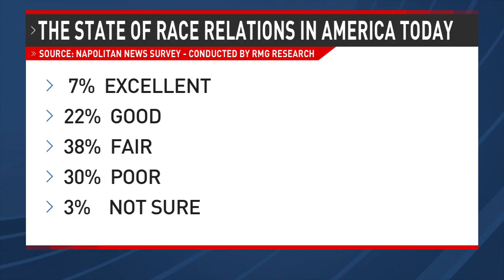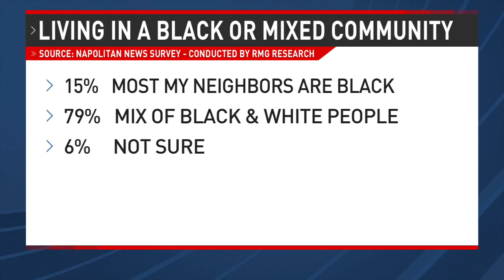Conservative pollster shares findings on American attitudes towards race relations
Scott Rasmussen, joined The National Desk Wednesday to talk about his company's polling on race in the U.S.

TND covers content from Sinclair's stations in:
Abilene-San Angelo, TX : KTXS
Albany, GA : WFXL
Albany, NY : WRGB
Amarillo, TX : KVII
Asheville, NC : WLOS
Austin , TX : KEYE
Bakersfield, CA : KBAK/KBFX
Baltimore : WBFF
Beaumont, TX : KFDM/KBTV
Birmingham, AL : WBMA
Boise, ID : KBOI/KYUU
Bristol, VA : WCYB
Cedar Rapids, IA : KGAN/KFXA
Champaign, IL : WCCU
Charleston, SC : WCIV
Charleston, WV : WCHS/WVAH
Chattanooga, TN : WTVC
Cincinnati, OH : WKRC/WSTR
Columbia, SC : WACH
Columbus, OH : WSYX/WTTE
Dayton, OH : WKEF/WRGT
El Paso, TX : KFOX/KDBC
Eugene, OR : KVAL/KMTR
Eureka, CA : KAEF
Flint, MI : WEYI/WBSF
Fresno, CA : KMPH
Gainesville, FL : WGFL
Green Bay, WI : WLUK
Greenville-New Bern, NC : WCTI
Harlingen, TX : KGBT
Harrisburg, PA : WHP
Jefferson City, MO : KRCG
Johnstown, PA : WJAC
Kalamazoo-Grand Rapids, MI : WWMT
Kirksville-Ottumwa, IA : KTVO
Las Vegas, NV : KSNV
Lewiston, ID : KLEW
Lincoln, NE : KHGI/KWNB
Little Rock, AR : KATV
Lynchburg, VA : WSET
Macon, GA : WGXA
Medford, OR : KTVL
Mobile, AL : WPMI
Myrtle Beach, SC : WPDE
Nashville, TN : WZTV
Oklahoma City : KOCB/KOKH
Pasco, WA : KEPR
Pensacola, FL : WEAR/WFGX
Portland, ME : WGME/WPFO
Portland, OR : KATU/KUNP
Providence, RI : WJAR
Quincy-Hannibal, IL : KHQA
Redding-Chico, CA : KRCR
Reno, NV : KRNV/KRXI
Rochester, NY : WHAM
Salt Lake City : KUTV
San Antonio, TX : KABB/WOAI
Savannah, GA : WTGS
Seattle, WA : KOMO/KUNS
Sioux City, IA : KMEG/KPTH
South Bend, IN : WSBT
Springfield, IL : WICS
Steubenville, OH : WTOV
Syracuse, NY : WSTM
Toledo, OH : WNWO
Traverse City, MI : WPBN
Tulsa, OK : KTUL
Washington DC : WJLA
West Palm Beach, FL : WPEC
Wilkes-Barre, PA : WOLF
Yakima, WA : KIMA